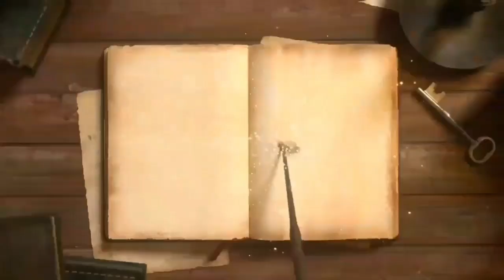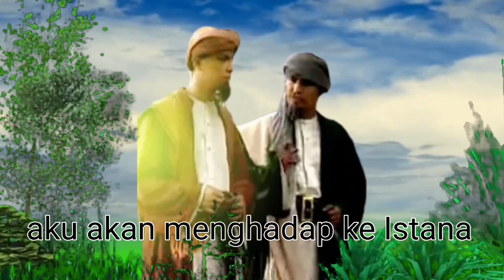Bumi KAUTHARA CHAMPA 4 - Syekh Jamaluddin Syah Jalal